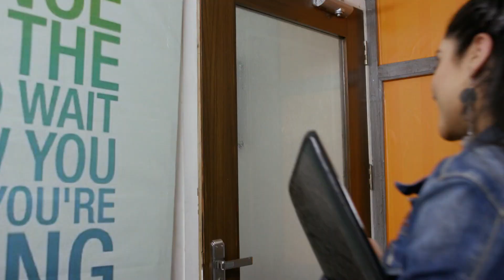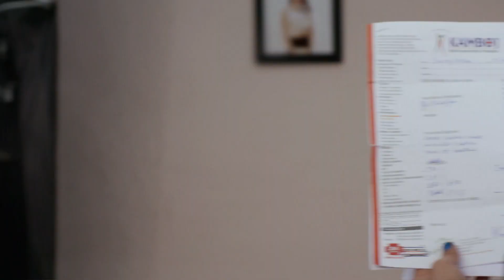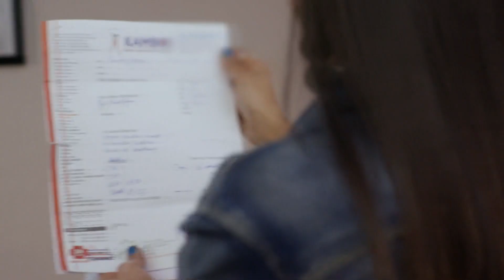Khasma Nu Khani - Full Ep 39 - Deshpreet Arora, Armaan Arora, Poonam Arora - Zee Punjabi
In this full episode of Khasma Nu Khani, Simple questions Armaan when the she finds a medical prescription in the envelope instead of the property papers. Armaan learns that Desho had taken the papers with her by mistake and goes with Simple to get them.

Show Name : Khasma Nu Khani
Producer/Star Cast : Harsimran Oberoi, Navdeesh Arora, Onika Maan, Minal
Episode No : 39